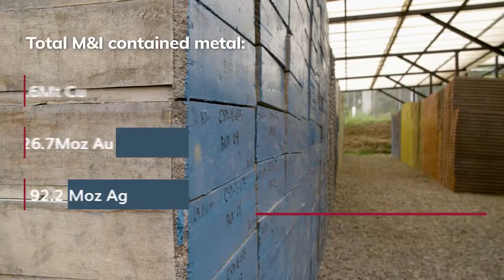2022 Highlights Video - 30 SECONDS